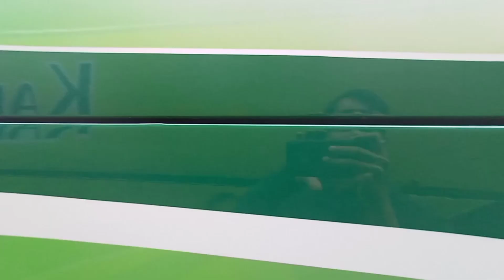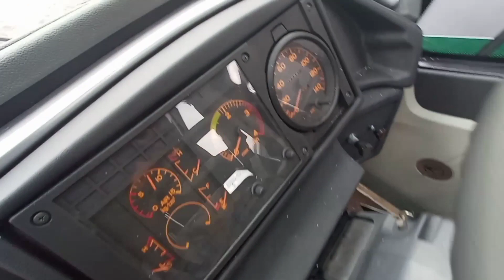Akhirnya Karunia Bakti Merilis 5 Armada Terbaru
Hallo assalamualaikum apa kabar semua teman teman transportasi azhar lagi?? Lama tak ngonten ya temana teman
Akhirnya karunia bakti merilis armada terbaru, ya po karunia bakti akhirnya mengeluarkan armada terbaru nya dengan trayek yang masih rahasia, kedatangan 4 armada baru karunia bakti menggunakanmesin hino RK dengan balutan body Legacy sr xd series atau dikalangan mania menyebutnya s-series
Setelah sekian lama akhirnya karunia bakti merilis armada terbaru ...yang akan menambah kesan elegan bus po karunia bakti
Yang akhirnya karunia bakti merilis armada terbaru dengan balutan cat body yang sedikit berbeda tapi tak mengesampingkan warna hijau yang sudah menjadi warna khas po karunia bakti dibalut dengan warna silver menambah kesan elegan bus ini
Bagaimana keseruan dan armada busnya di pool karunia bakti garut simak terus videonya sampai selesai .